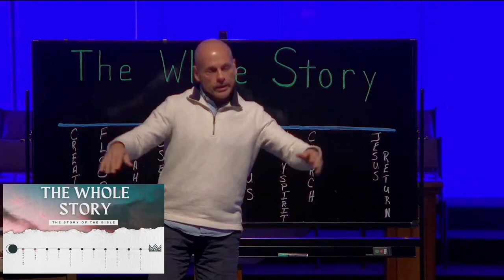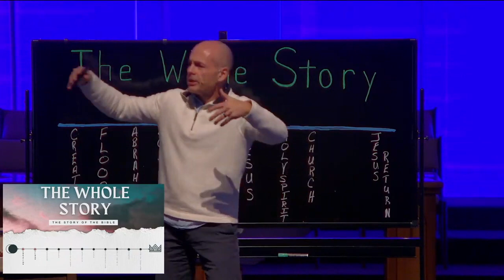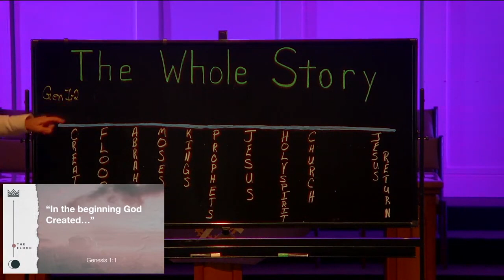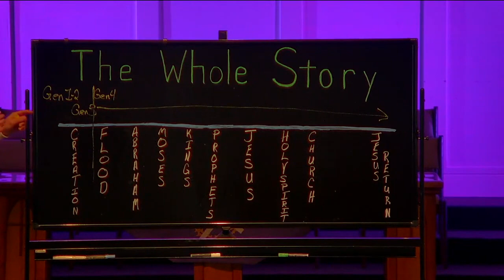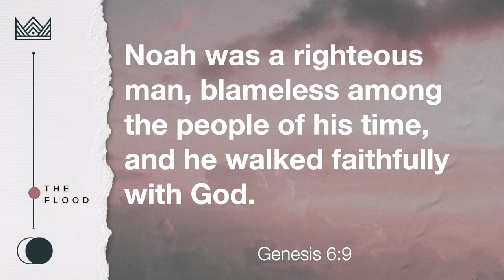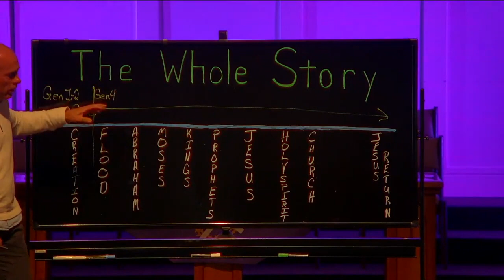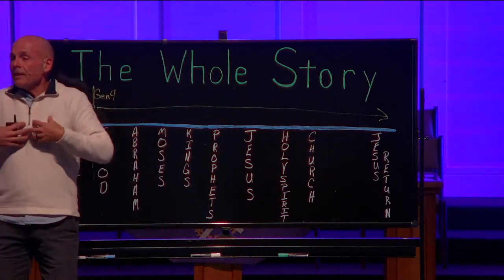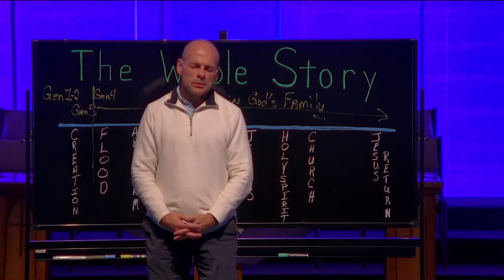The Whole Story: Creation | Pastor Jim Kinder | 2/18/24